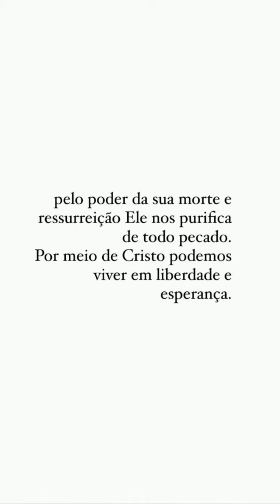Safadão deseja Feliz Páscoa + muita diversão em Cancún